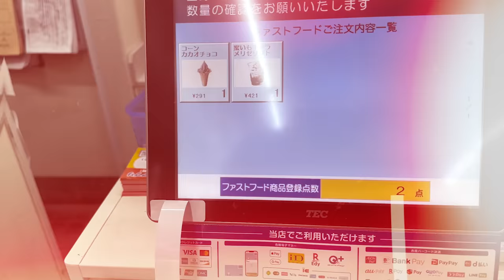On teste le FAUX FAST FOOD du JAPON 🇯🇵